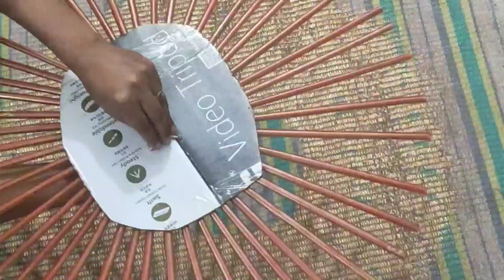DIY mirror_design . my daily life in BD